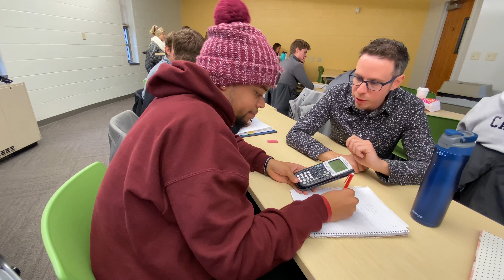Springfield College Faculty/Staff Profile: Leigh-Ann Gomes, Director of Academic Advising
Meet a Springfield College Staff Member:
Leigh-Ann Gomes is the Director of Academic Advising at Springfield College talks about the undeclared program for students who enter the College undecided on what major to pursue. Learn more on our website (springfield.edu/programs/undeclared).